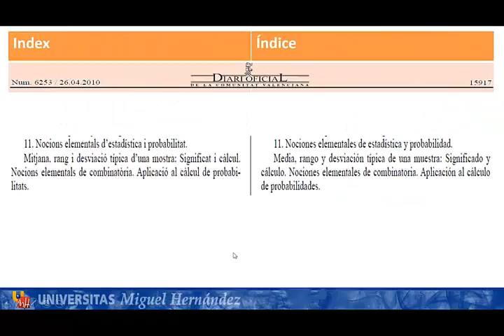LEC95 2015 Cuestiones upv-ehs mcs (umh16515 2015-2016)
Cuestiones.
Asignatura: Matemáticas.

MATEMÀTIQUES PAU+25